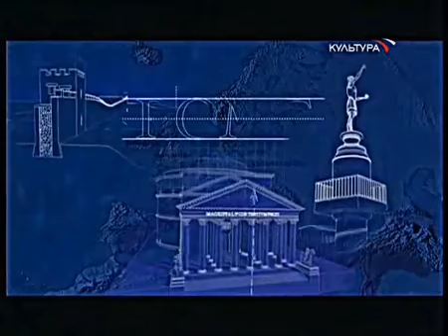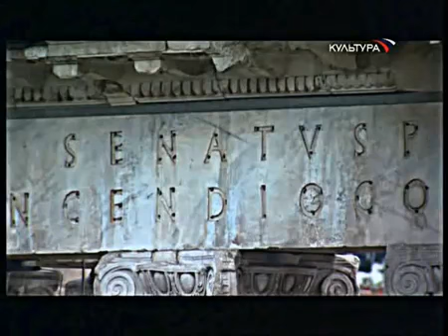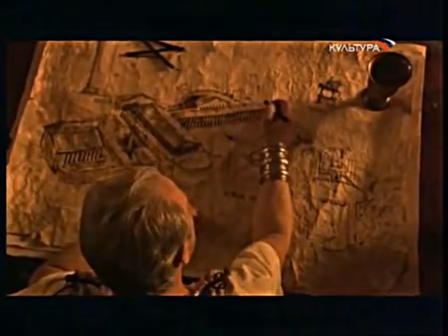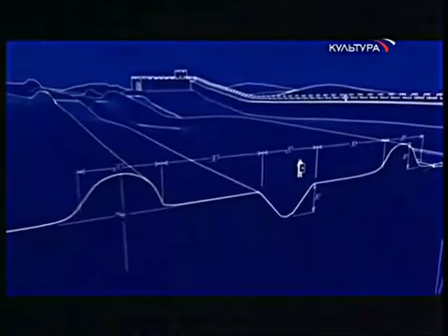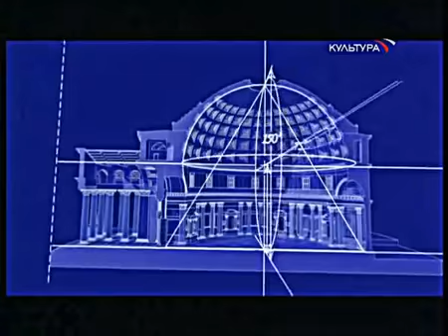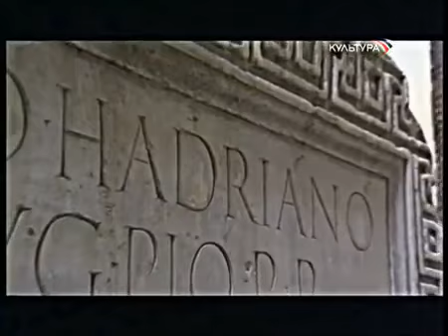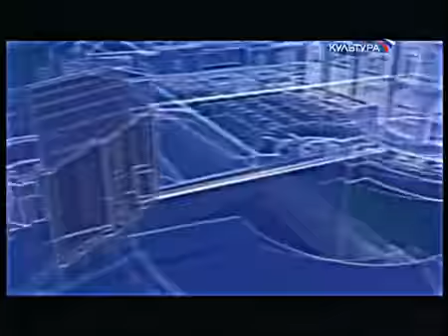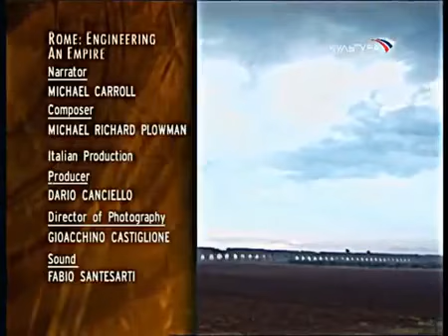Как создавались Империи Рим часть 2